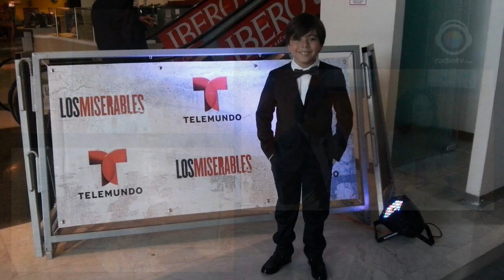Actores de la telenovela LOS MISERABLES y su coach Mónica Jiménez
Nos visitaron en el programa Evolución y Líderes Gabo Anguiano súper memín y Fede Porras, Nachito, ambos de la telenovela Los Miserables, protagonizada por Aracely Arámbula y Erik Hayser. Su coach actoral Mónica Jiménez nos habló de los avatares de esta impresionante carrera del actor.

Además estuvieron en la cabina de radio Margarita Solache, Laommi Vasthi H., interpretes mexicanas que trabajan a favor de la conciencia social.

Gabo Vera
Gabriel Vera mi hijo
Gabriel Anguiano